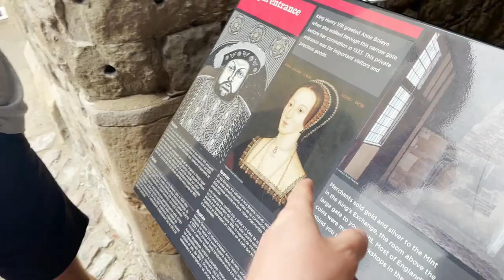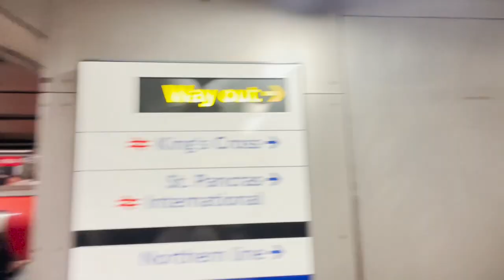4 BILLION POUNDS?!!! - A Caravan site in London | MR DAN SIBLY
A Caravan trip to London

In this upload watch us go London with our caravan!! Oh and we also play games, go to a park and have some more caravan arguments.

We travel to Mill End Plants Farm, which is a CL caravan site just outside of London...it also has a pub nearby!

You can also follow me on:
Twitter and Instagram @MRDANSIBLY

About me:
34 year old Dad of two
6ft tall and married.
Studied motion and digital graphics
I love CHEESE! (and wine - red wine)

Hates:
Emptying the hoover I hate boogers!
I HATE spiders - with a passion
Emptying the bin
Filling the car up with fuel

What Joanne (wifey) thinks about me:
'you're an idiot'

Dan